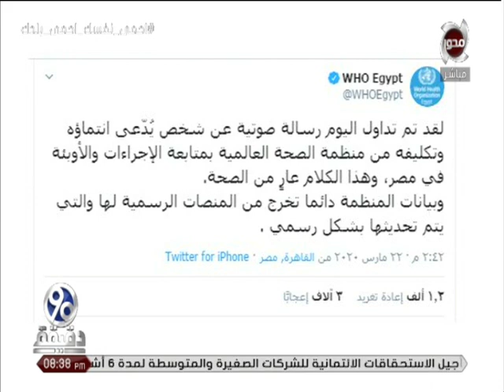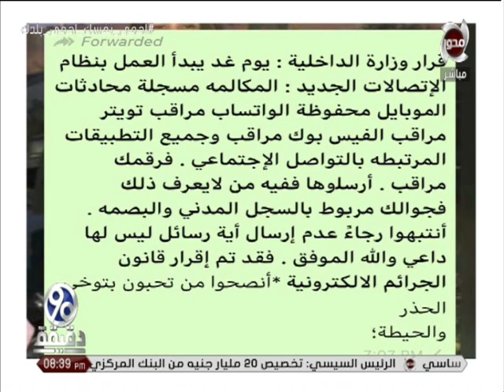90 دقيقة | مجلس الوزراء يكشف حقيقة الرسالة الصوتية المنسوبة لشخص مسئول بمنظمة الصحة العالمية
90 دقيقة | مجلس الوزراء يكشف حقيقة الرسالة الصوتية المنسوبة لشخص مسئول بمنظمة الصحة العالمية